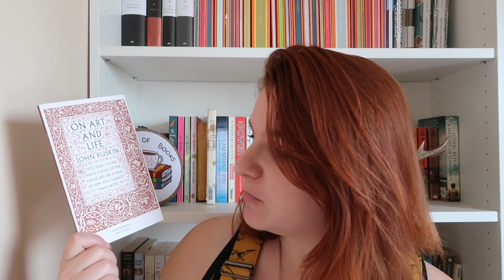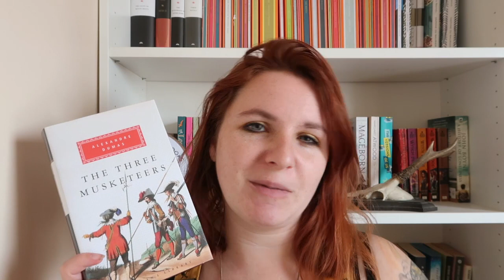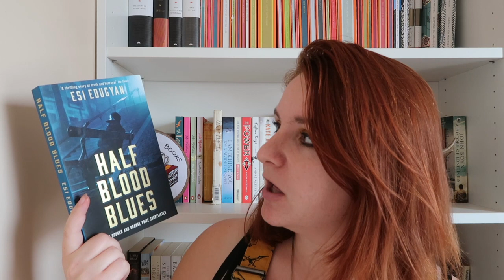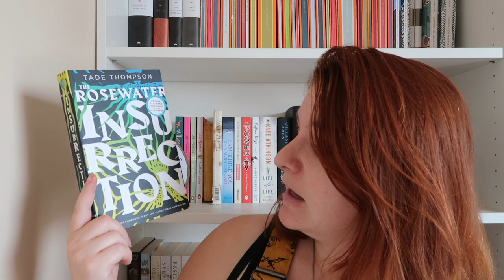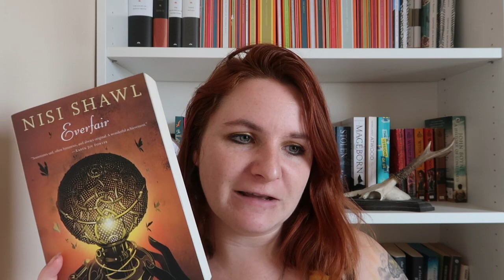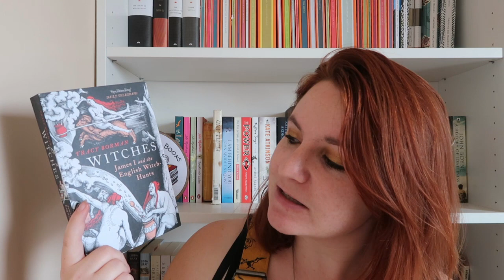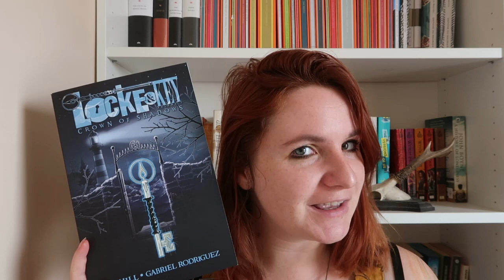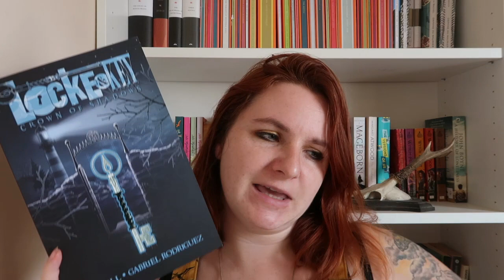October TBR | all the readathons! | Victober Black-Oween-Athon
Black-oween-A-Thon
I forgot to also mention Bookish Realm as a host. Apologies, I’m a little scatterbrained right now.

Books Mentioned
On Art and Life - John Ruskin
Little Women - Louisa May Alcott
The Moonstone - Wilkie Collins
Two on a Tower - Thomas Hardy
The Three Musketeers - Alexandre Dumas
Giovanni’s Room - James Baldwin
Half Blood Blues - Esi Edugyan
Insurrection - Tade Thompson
White is for Witching - Helen Oyeyemi
Everfair - Nisi Shawl
Wild Seed - Octavia Butler
The Haunting of Hill House - Shirley Jackson
Witches - Tracy Borman
The Girl in Red - Christina Henry
Locke & Key Vol 3 - Joe Hill